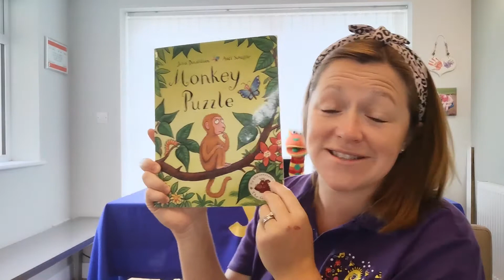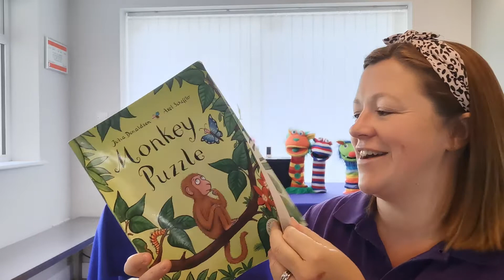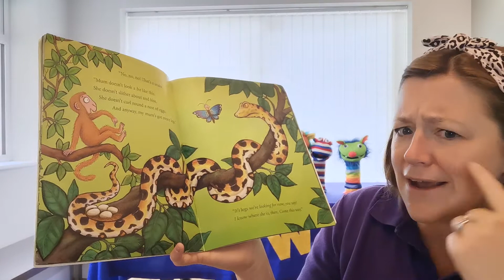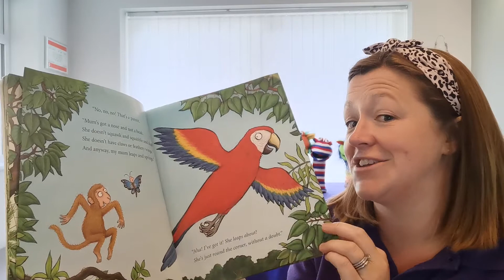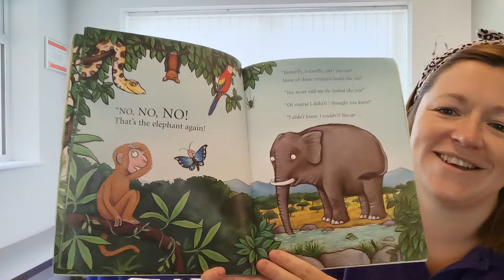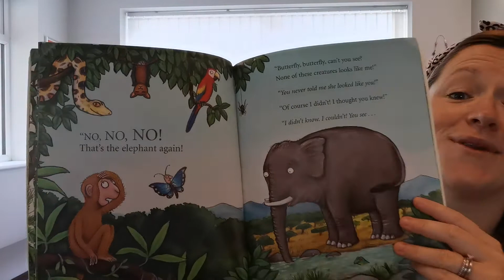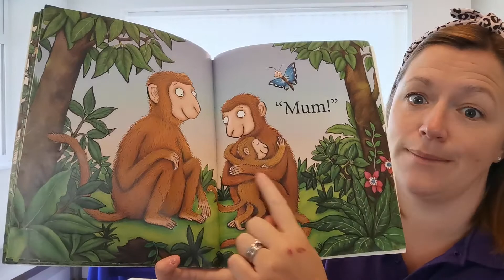Jiggy Wrigglers Summer Story 3